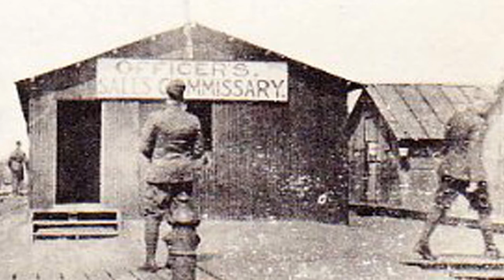Minute of History: 150th Anniversary Special, Ep. 1